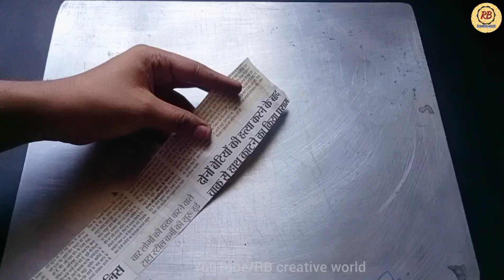How to Make Wall Hanging With Cardboard | Cardboard Craft Idea